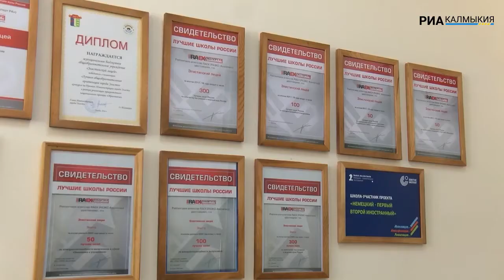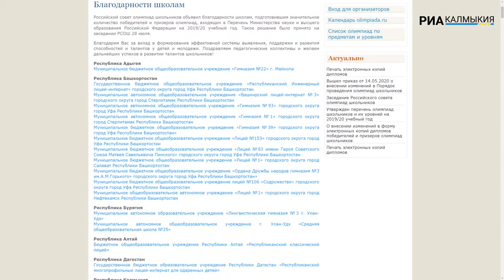ДЕНЬ РЕСПУБЛИКИ 25 09 2020 ДНЕВНОЙ ВЫПУСК